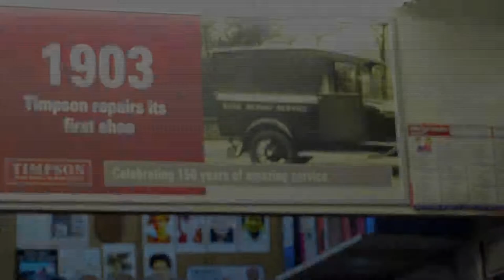Benefits of employing ex-offenders.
We believe in giving people a second chance and don’t judge people on what they have done in the past, preferring instead to focus on what they can do in the future.  The Timpson Foundation specialises in the recruitment of marginalised groups within society and we are one of the largest employers of ex-offenders in the UK with approximately 10% of our work force who we have recruited from prison.

In this short film made by the Ministry of Justice hear from James Timpson about the benefits of employing ex-offenders as well as how we decided to work with ex-offenders in the first place.

Follow the Ministry of Justice @MoJGovUK and James himself @JamesTCobbler on Twitter.